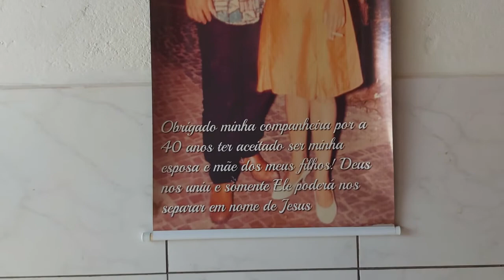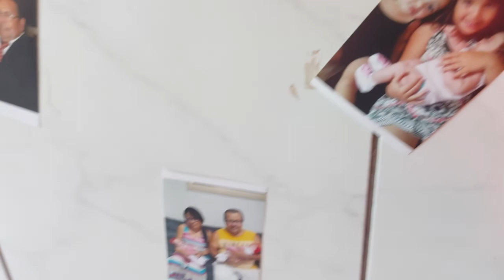Maior Vlog do canal 40 anos Casados Simone e Mauro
Faço videos do meu dia a dia. Moto, animail de estimação e música